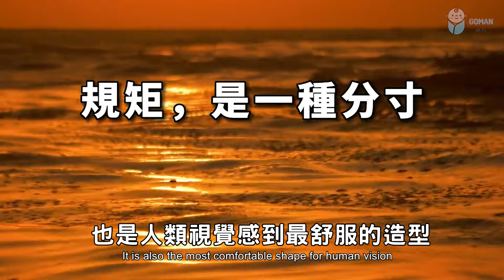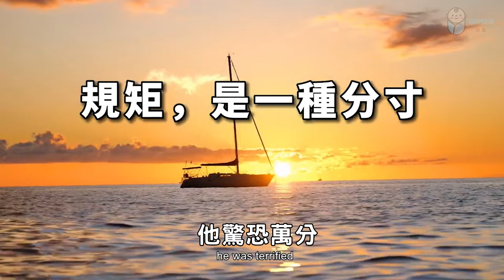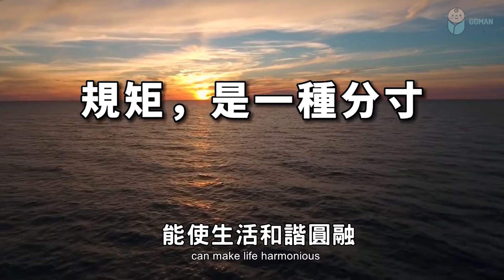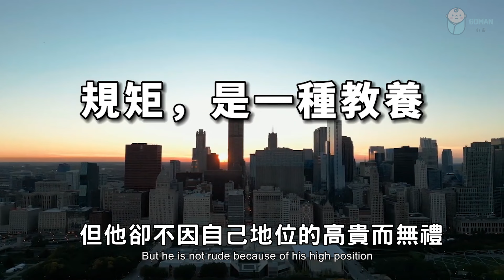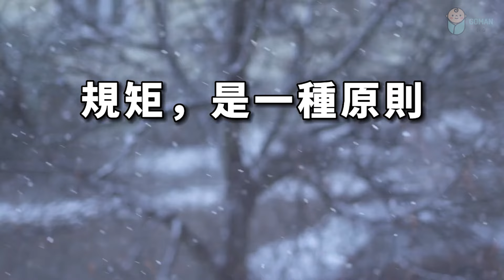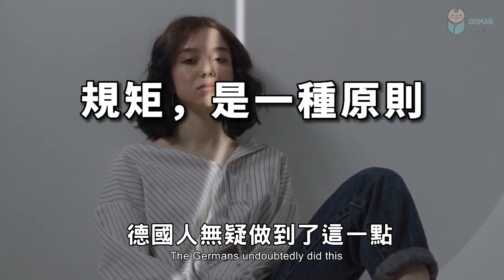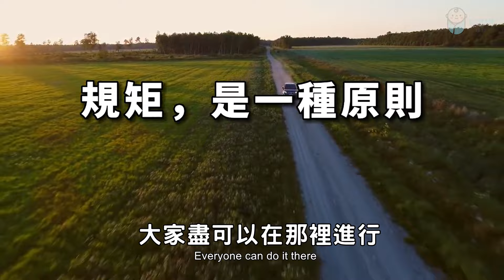人生在世，處處都是規矩，讀懂規矩才能贏得好人生！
• 2022 有一種聰明，叫「冷處理」...

 • 2022 真正聰明的人，3不問，5...

 • 2022 說話的語氣，可以影響人的...

 • 2023 最頂級的智慧：「思退」！...

 • 2022 改變心態，你就是個強者！...